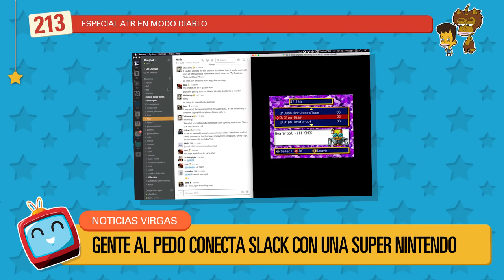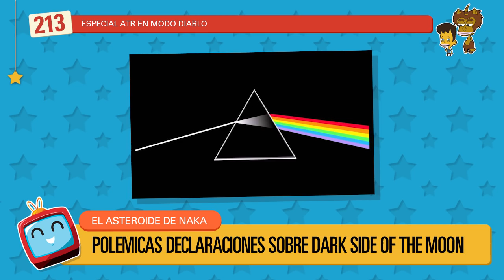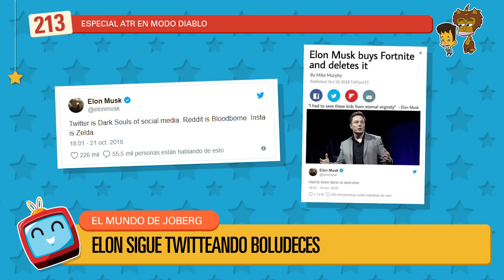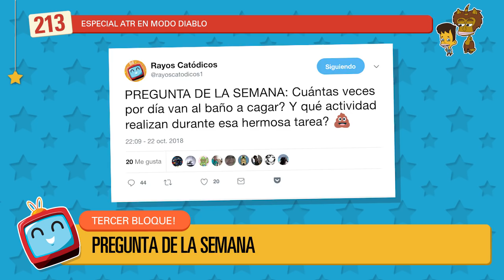Rayos Catódicos - Episodio 213: Especial ATR en Modo Diablo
TEMAS:
0:00 ✨
54:39 Intro
1:08:27 Noticias Virgas
1:44:57 Mundo de Joberg
1:58:14 Intermedio
1:59:50 Megaman 11
2:12:11 Big Mouth (temporada 2)
2:17:28 Brain Dump: The Apu that I know
2:28:35 La Pregunta de Twitter
2:38:55 MODLS y cierre

LINKS!